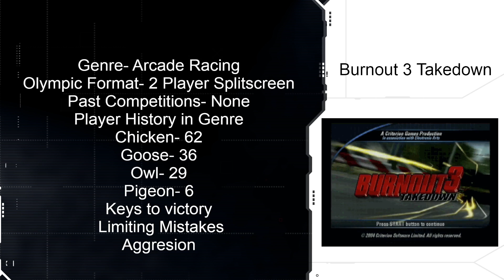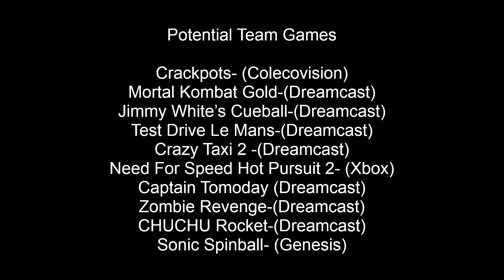September 4th Video Game Olympics Game Announcement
Update- The next round of the Video Game Olympics will take place September 4th